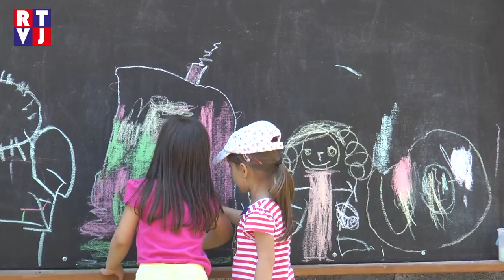Hlohovec Dětské hřiště RTVJ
Děti v mateřské škole v Hlohovci mají důvod k radosti. Ještě před koncem školního roku se dočkaly příjemného zpestření. Na zahradě jim vybudovali zbrusu nové hřiště. A aby toho nebylo málo, také budovu školky „oblékli“ do nového kabátu.